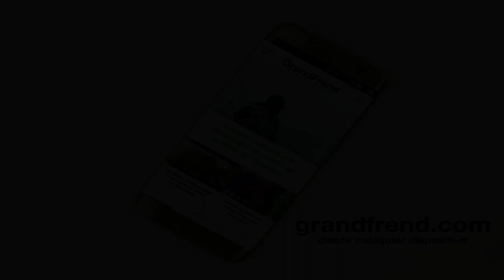Especial Rommy SO Love Madrid 2020 Sala Channel, Sala Magic - Wakanda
Rommy So Love - Concierto en Wakanda (Sala Channel Madrid). 2020